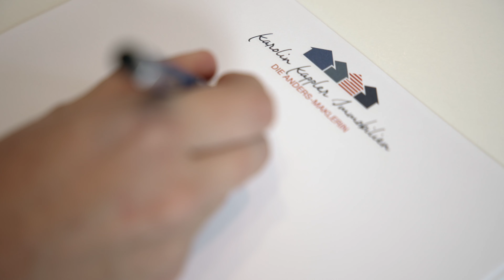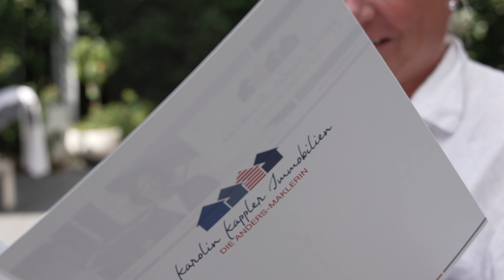Imagefilm Karolin Kappler Immobilien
Mein Name ist Karolin Kappler und ich bin mit Herzblut Immobilienmaklerin. Das Gespür für die richtige Immobilie und vor allem Empathie gegenüber den Käufern und Verkäufern sind wesentliche Bestandteile in meiner Arbeit.
Besonders wichtig ist mir dabei eine vertrauensvolle Basis. Dazu zählen für mich auch Transparenz und Ehrlichkeit.

Mit vielen Jahren Erfahrung als gelernte Werbefachfrau in der Immobilienvermarktung großer Neubauprojekte, Bestandsimmobilien und Gewerbeflächen verfüge ich über ein umfangreiches Know-how, das ich seit der Gründung meines Unternehmens 2013 aus Überzeugung für meine Kunden einsetze. Ob Kauf oder Verkauf einer Immobilie: für mich kommt der Mensch vor dem Geschäft.

Für meine Unternehmensphilosophie habe ich schon viele positive Rückmeldungen bekommen und freue mich, dass mir meine Kunden so viel Vertrauen schenken, eben und gerade als Anders-Maklerin.
Ihre Karolin Kappler